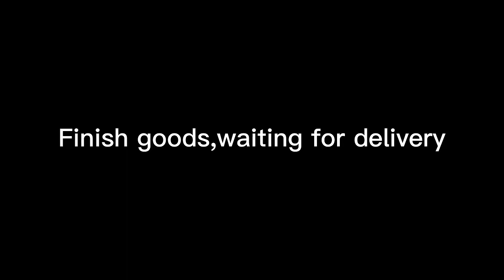180w 350w 500w 1000w powerful easy carry folding 2 wheels electric scooter for child adults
180w 350w 500w 1000w powerful easy carry folding 2 wheels electric scooter for child adults